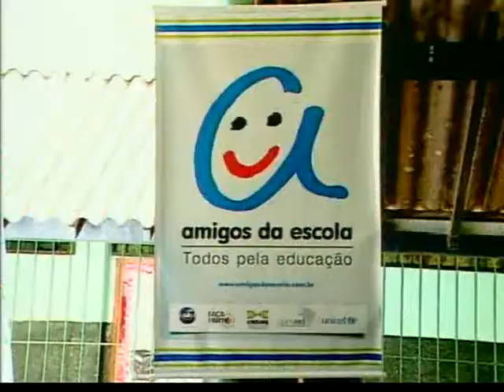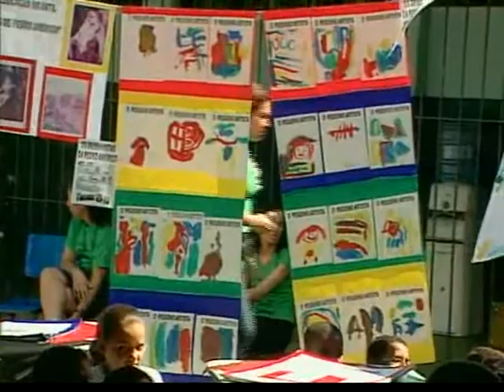Atividades Amigos da Escola - TV GLOBO 2010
Na escola municipal Pedro Américo, no Rio de Janeiro, atividades do Amigos da Escola, projeto da TV Globo que visa fortalecer a educação na Rede Pública de Educação Básica e que envolve pais, alunos, professores e voluntários.